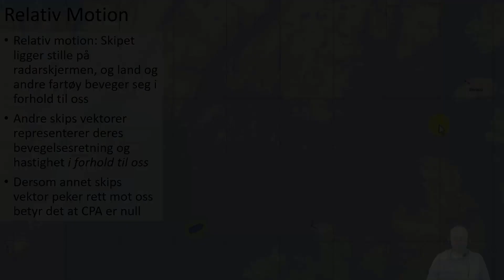Radar TM RM illustrert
Hva er forskjellen på True Motion og Relativ Motion på radar og andre navigasjonsinstrumenter? Og hva vil det si at en vektor er relativ? Et forsøk på å illustrere forskjellen. Filmen er en del av D5 nettkurs og andre nettkurs fra
Norske undertekster
English subtitles